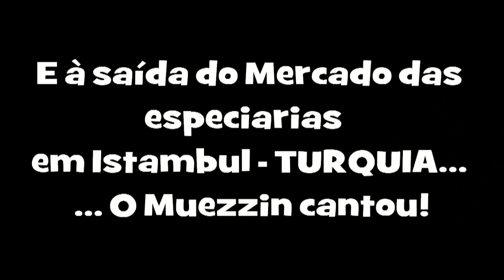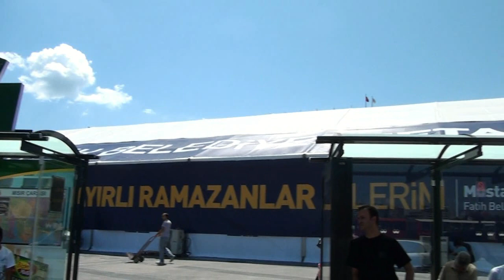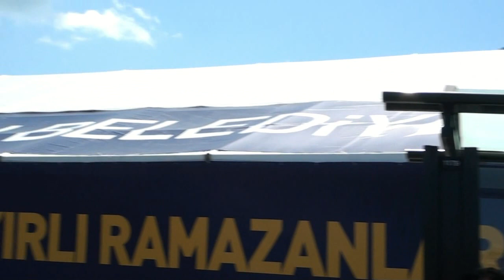À saída do Mercado das Especiarias (Istambul, TURQUIA) o Muezzin cantou!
De 2 a 9 de Agosto de 2011, um Grupo de Paroquianos e amigos, liderado pelo Pároco, Padre julio Grangeia, fizeram uma viagem à Turquia onde, além de outras paragens, estiveram e visitaram Istambul, Ancara, Konya, Capadócia, Éfeso e Pamukkale.
À saída do Mercado das Especiarias - ao Meio dia - como o video documenta ... o Muezzin cantou no minarete!